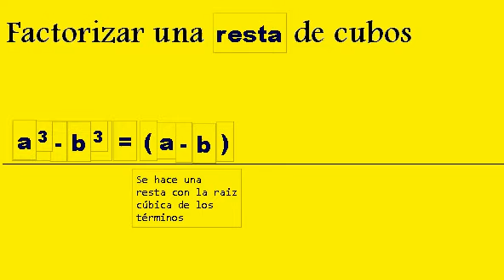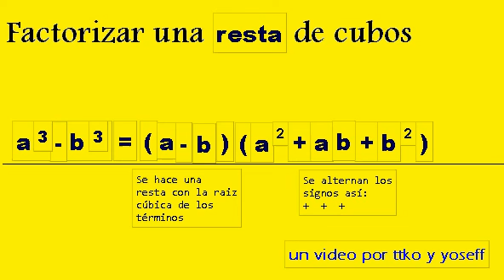ALGEBRA: Resta de cubos, factorizacion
Proceso general para factorizar una diferencia o resta de cubos